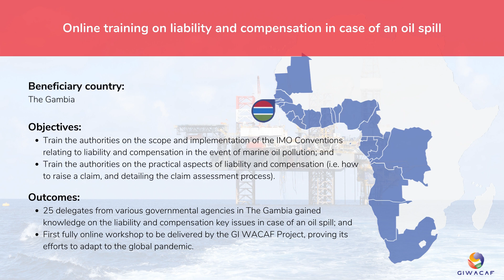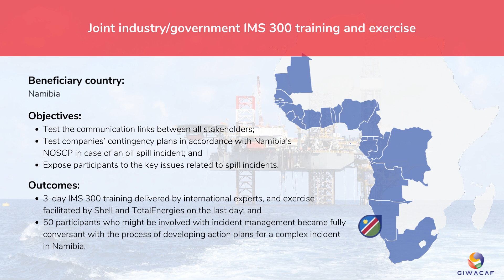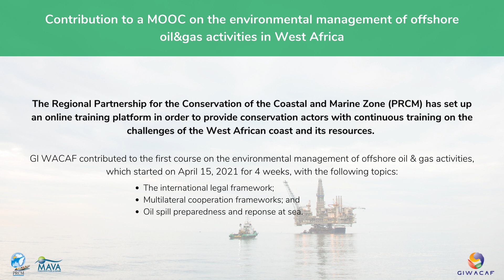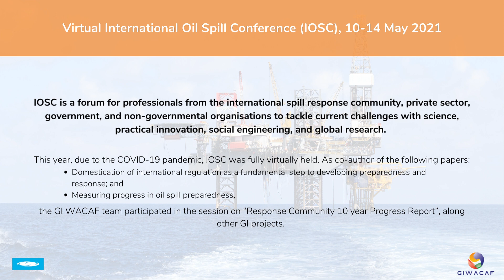GI WACAF Q2 Q3 2021 review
📋 About GI WACAF
The main objective of GI WACAF is to provide technical assistance towards 22 partner countries in Africa to strengthen their national capacities for preparedness and response to oil spills. This endeavour is at the crossroads of emergency preparedness and response, disaster risk reduction, technical cooperation and protection of the marine environment.